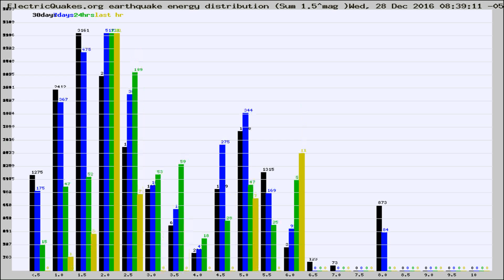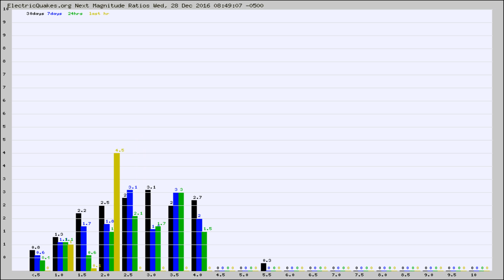Todays_Hourly_World_Earthquake_Statistics_from_ElectricQuakes.org_12-28-16+09:02:01